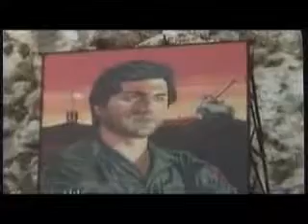tarikh hader w mousta2bal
bashir